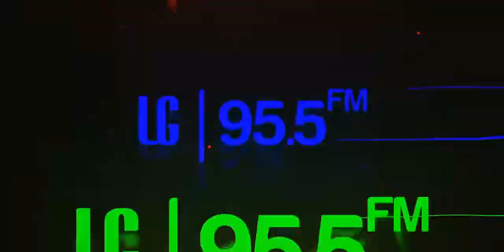30 días de noche.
En un pequeño pueblo de Alaska, existe un fenómeno natural: durante 30 días siempre es de noche.